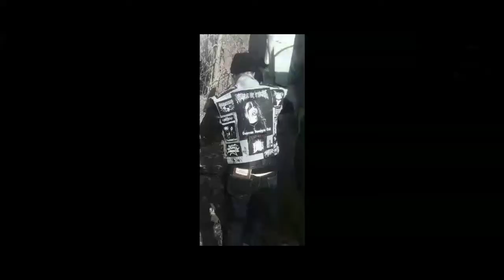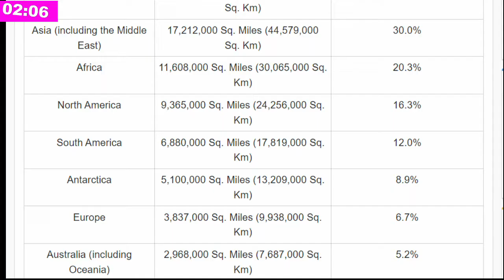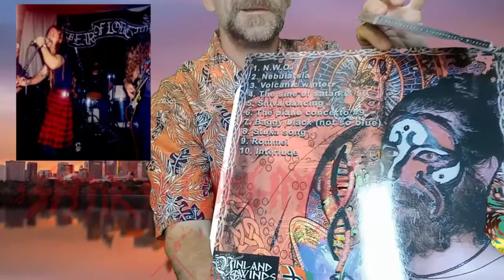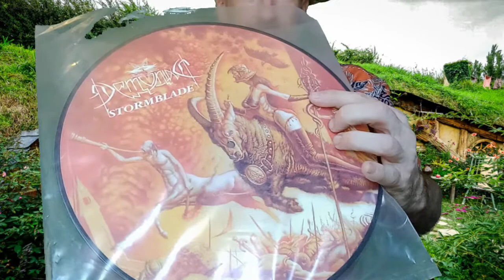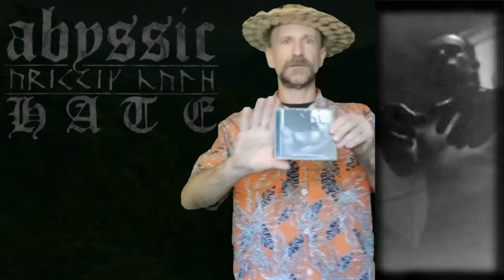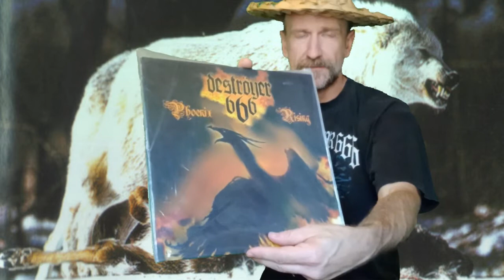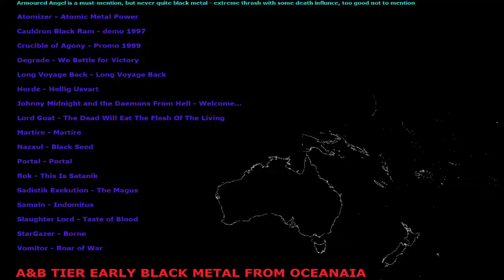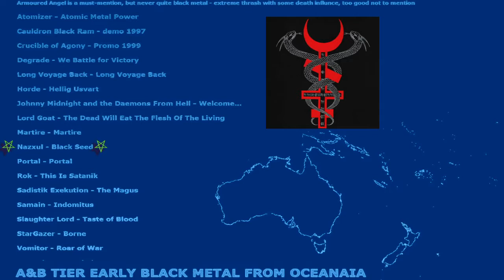TOP Early Oceanic Black Metal (Australia, Australasian, New Zealander, Kiwi 80s/90s) oi mate ya cunt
EARLY OCEANIC BLACK METAL:
00:00 intro
03:29 3 min history
Australia is one of the few hotspots for black metal outside Europe; per capita, Australia certainly produces more quality black metal than most European nations. I found over 40 Australian black metal bands who released something prior to the year 2000 as well as a handful outside the continent, throughout Australasia, or, rather Oceania. The term Australasia denotes Australia the country, New Zealand, and sometimes Papua New Guinea. Oceania includes Australasia as well as the remainder of the island of New Guinea, and the island groups Polynesia, Melanesia, and Micronesia (all those thousands of islands throughout the Central and South Pacific).
A distinct black metal sound developed in Australia started early on by Slaughter Lord through the combination of thrash and black metal (also check out non-black metal OZ thrash bands Armoured Angel and Hobbs Angel of Death), though there are many black metal subgenres with excellent releases coming from this region including from the land of Kiwis.

TOP SIX:
07:43 Spear of Longinus - Nada Brahma (1999)
08:59 Bestial Warlust - Blood & Valour (1995)
10:33 Gospel of the Horns - The Satanist's Dream (1994)
12:00 Demoniac - The Fire and The Wind (1999)
14:51 Abyssic Hate - Betrayed (1998)
16:59 Deströyer 666 - Unchain the Wolves (1997)

19:38 A&B-tier:
Armoured Angel is a must-mention, but never quite black metal - extreme thrash with some death influence, too good not to mention - you gotta check 'em out
Crucible of Agony - Promo 1999
Degrade - We Battle for Victory
Long Voyage Back - Long Voyage Back
Horde - Hellig Usvart
Johnny Midnight and the Daemons From Hell - Welcome...
Lord Goat - The Dead Will Eat The Flesh Of The Living
Martire - Martire
Nazxul - Black Seed
Portal - Portal
Rok - This Is Satanik
Sadistik Exekution - The Magus
Samain - Indomitus
Slaughter Lord - Taste of Blood
Vomitor - Roar of War
Vomoth - Beyond The Gate

interstitial/outro music:
29:16 KOTWB